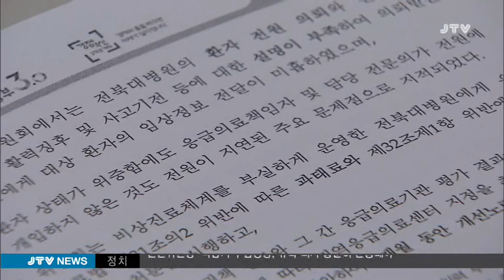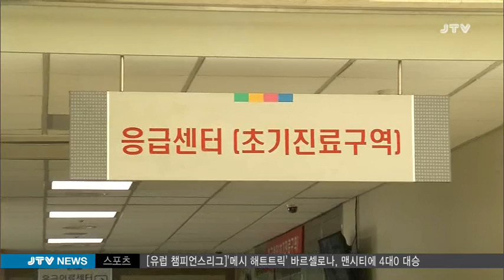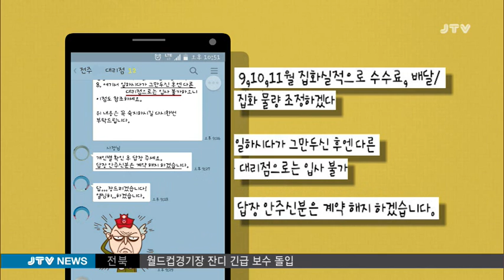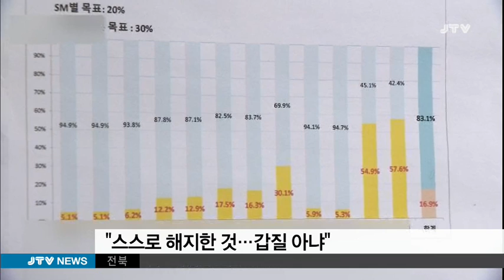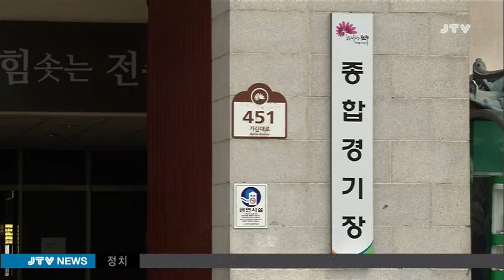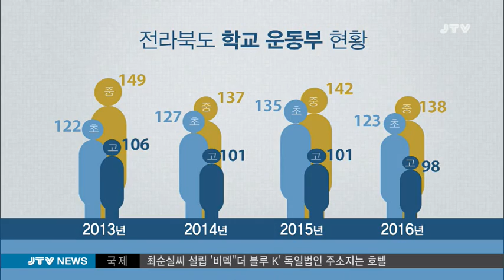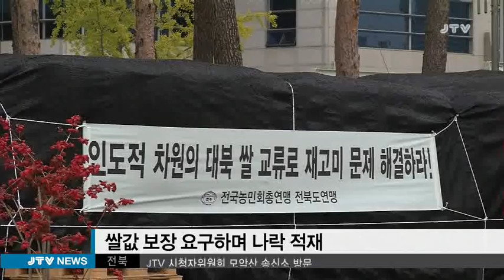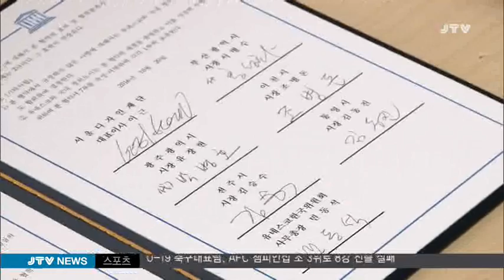[JTV 8 뉴스] 2016.10.20(목)